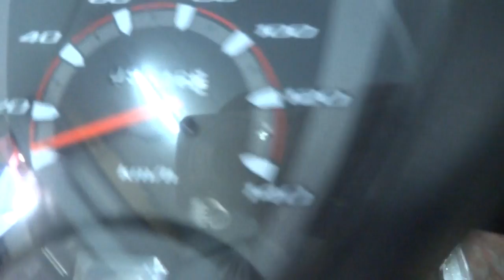สัญญาณกันขโมยรถHonda Spacy i 31/7/57 0858686711